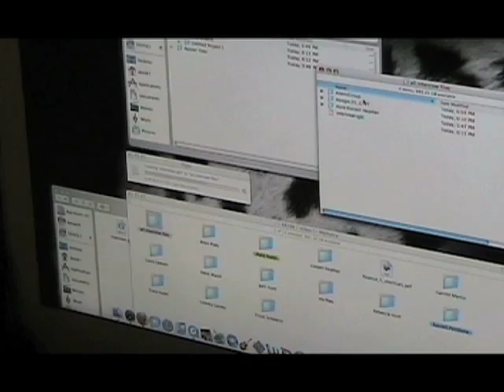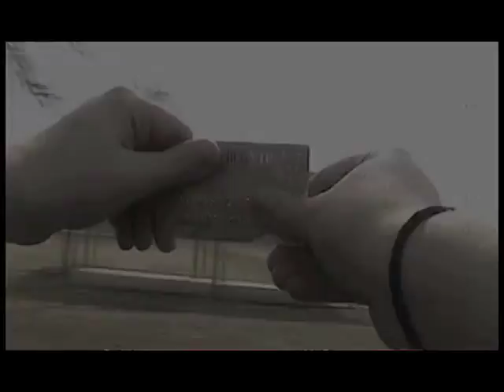Digital Media Design @ COTC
Today's economy is global, and the World Wide Web is only part of the interactive connection between people and business.

The Digital Media Design curriculum at Central Ohio Technical College is a broad-based and intensive exploration of the process and the business digital design. The program is focused on developing the student's technical skills and creative vision, with an emphasis on building a portfolio that will prepare the student to enter the workforce or continue their education.

Program options include Web Design, Web Development, Digital Graphics, and Game Design. The program is available on all four of COTC's central Ohio campuses in Newark, Coshocton, Pataskala, and Mt. Vernon.